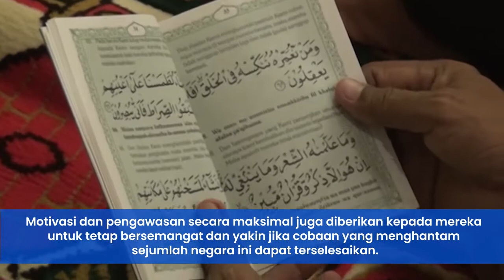Buka Puasa Ramadan 1443H Bersama KBIH IGM Al Ihsaniyah Jadi Ajang Silaturahmi